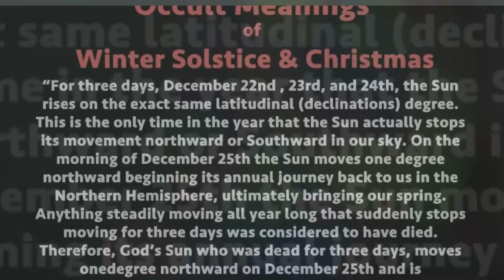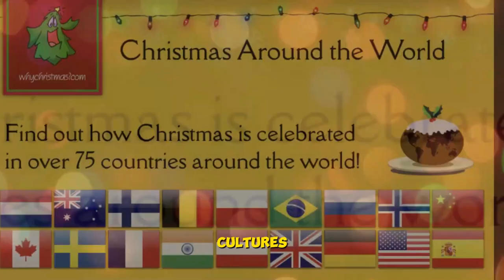Top 10 Facts About Christmas Day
Note: All the images OR pictures shown in the YouTube videos belong to the represented owner and not me. I am not the owner of any pictures shown in my YouTube videos.